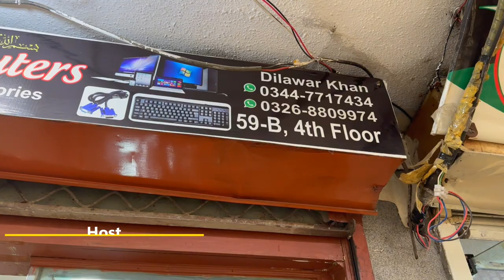Branded Computer and LCD Prices in 2023 | Dell Desktop Cpu Prices in Pakistan | Rja 500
Assalam Alaikum!
Hope you are doing great. This video is all about Branded Computer and LCD Prices in 2023. Dell Desktop CPU Prices in Pakistan. This video includes an LCD that comes in 17, 20, and 22 inches.

👉Shop Name: H_ Tech computer
👉Shop Address: Shop no 59B, 4th floor Hafeez Center Lahore.